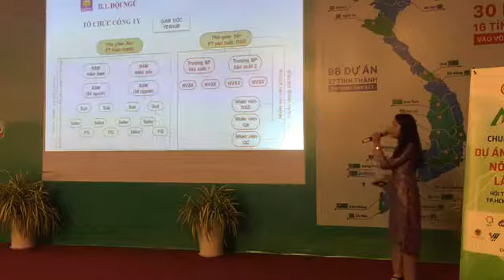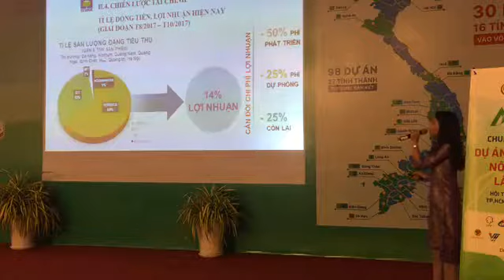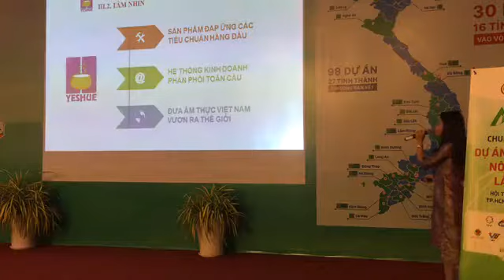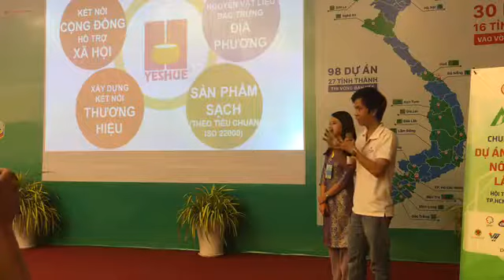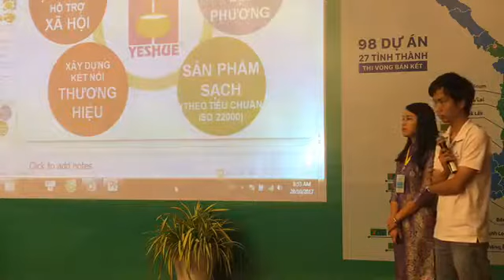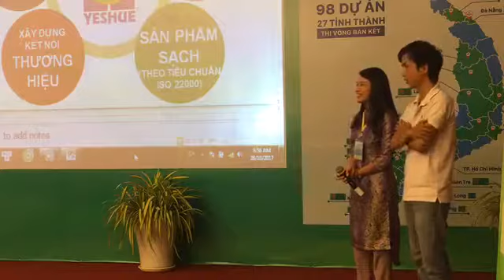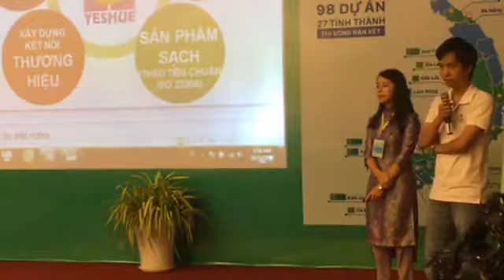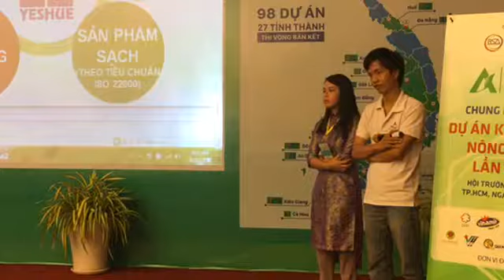Khởi nghiệp 2017 | Gia vị nấu bún bò